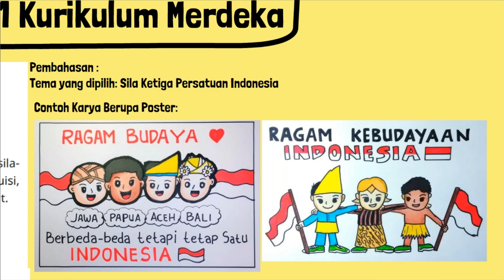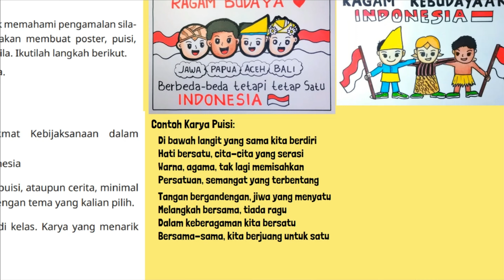Dia Tidak Hanya Dikenal Di Daerah Asalnya, Tetapi Juga Di Luar Daerahnya Media Sosial Mempercepat …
Untuk menguji pemahaman kalian atas makna kata-kata tersebut, lengkapilah kalimat berikut ini dengan daftar kosakata di atas!
1. Dia tidak hanya dikenal di daerah asalnya, tetapi juga di luar daerahnya.
2. Popularitas bukanlah tujuan utamanya. Namun, … pada perekonomian daerahnya adalah cita-citanya.
3. Batik merupakan salah satu … yang menjadi perhatian pemerintah.
4. Pemberian penghargaan kepada seniman merupakan bentuk … dalam industri kreatif.
5. Banyak seniman Indonesia yang telah meraih penghargaan … di mancanegara.
6. Kreativitas dan inovasi menjadi modal utama dalam menghasilkan … suatu karya.